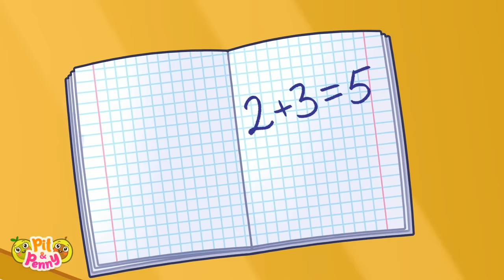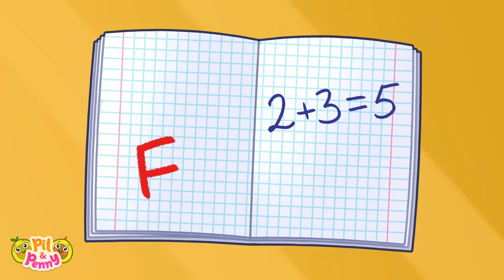First Day at School: On the School Bus with Pit & Penny 🥑💪 Learning the Good Manners at School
Hi kids! 👋

Join Pit and Penny on their exhilarating First Day at School adventure as they hop on the school bus, ready to learn good manners and make new friends. Our adorable avocado duo, in their charming avocado animation, introduce little ones to the essential school bus rules ensuring a safe and enjoyable ride. Through captivating pit and penny cartoon episodes, they navigate the exciting yet educational world of school, laying the foundation of respect, kindness, and courtesy. Tune in to "On the School Bus with Pit & Penny 🥑💪" as they unravel the joy of learning and the essence of good manners in a fun, engaging avocado cartoon baby style that will leave the kiddos waiting for more pit and penny stories!

Watch and have fun with Pit & Penny! 🥑😉